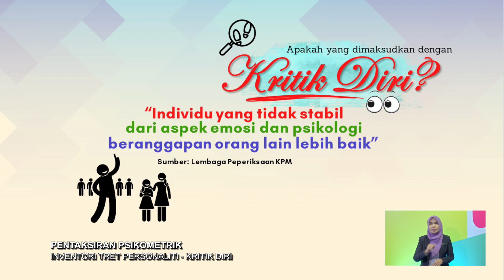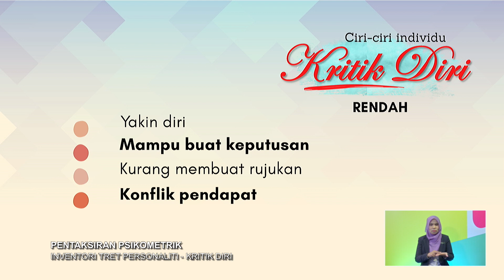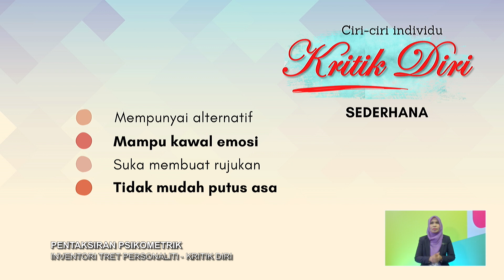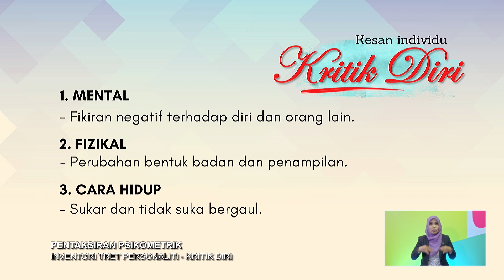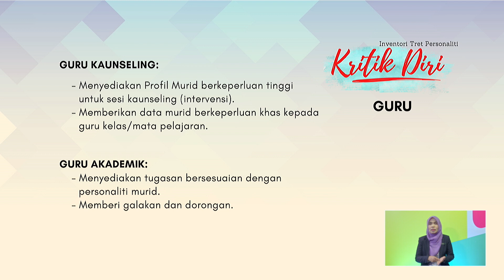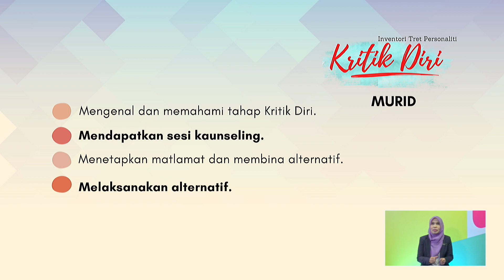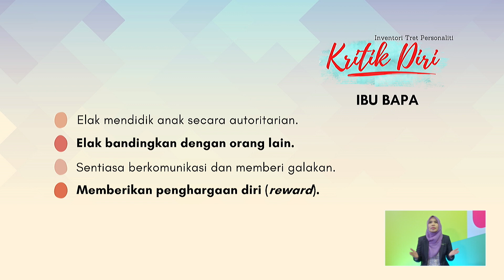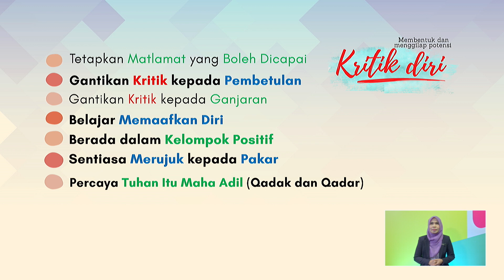PPsi 2022 Q3 Q4 EP 30 INVENTORI TRET PERSONALITI KRITIK DIRI @